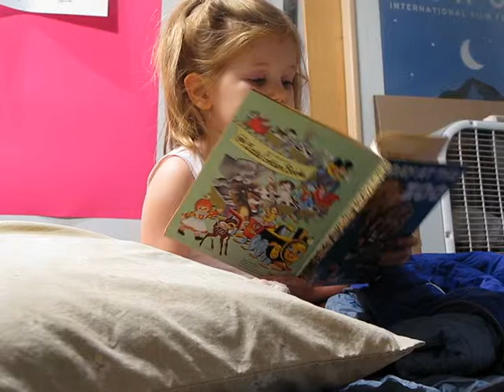Chloe reading.dv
Chloe reading in my studio, Jan. 2, 1010.